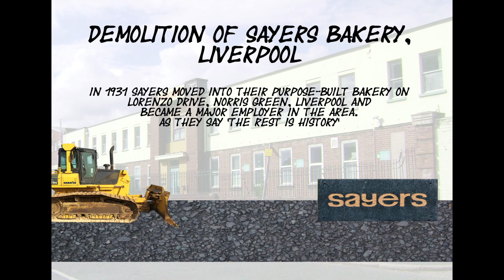DEMOLITION OF SAYERS BAKERY LIVERPOOL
Demolition of Sayers Bakery, Liverpool. In 1931 moved the business to a larger location in Lorenzo Drive, Norris Green, Liverpool